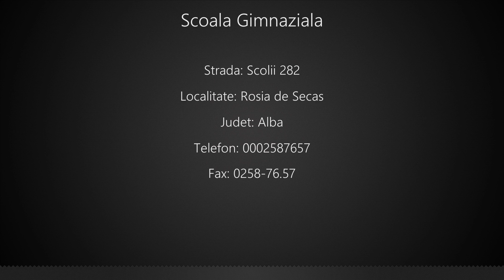Scoala Gimnaziala Rosia de Secas